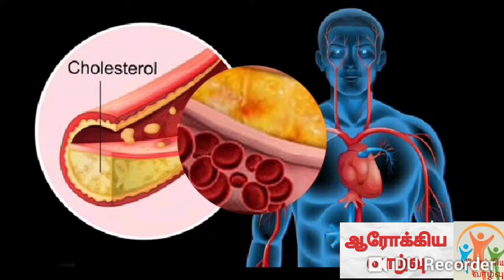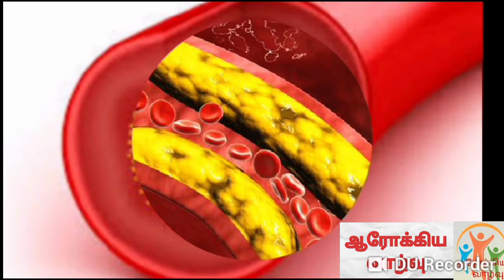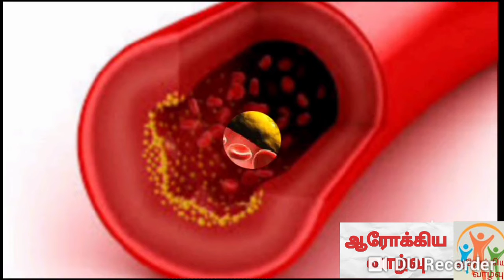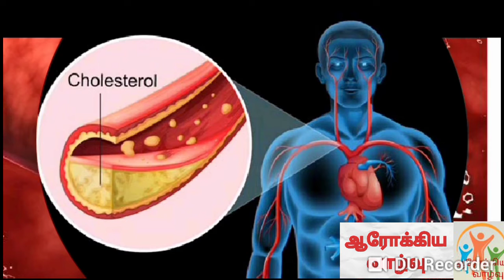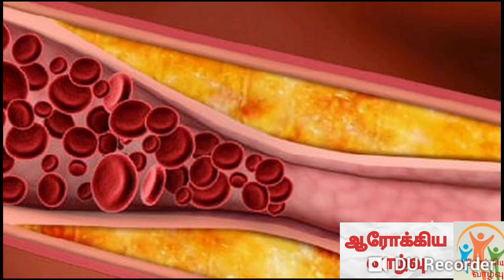இரத்தத்தில் உள்ள கெட்ட கொழுப்பைக் கரைக்கும் TOP 1 அற்புதமான பானம்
இரத்தத்தில் உள்ள கெட்ட கொழுப்பை கரைக்கும் உடல் எடையை குறைக்கும் ரத்த ஓட்டத்தை சீராக்கும் மற்றும் பல நன்மைகள் கொண்ட பானம்